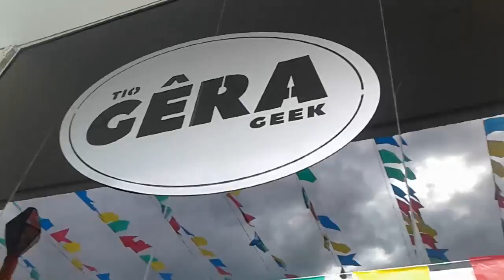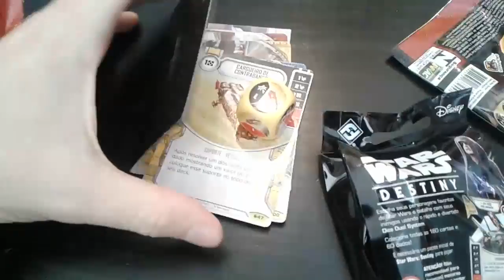Star Wars: Destiny Espírito da Rebelião | Saída NERD - S04Ep02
Neste episódio fomos para o pré-lançamento da nova coleção de Star Wars: Destiny, Espírito da Rebelião. Entenda como foi o torneio na Tio Gêra Geek.